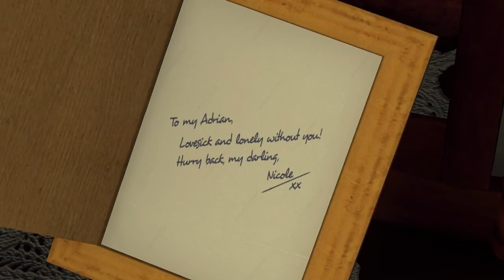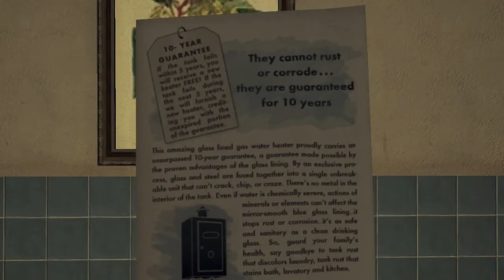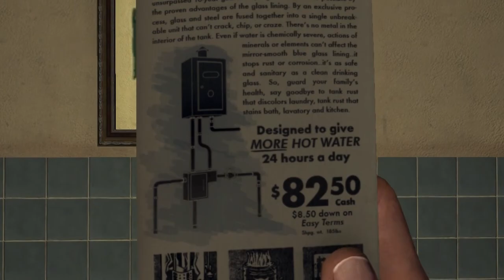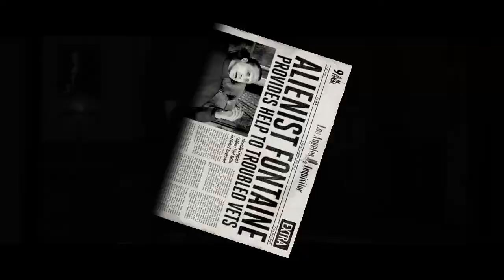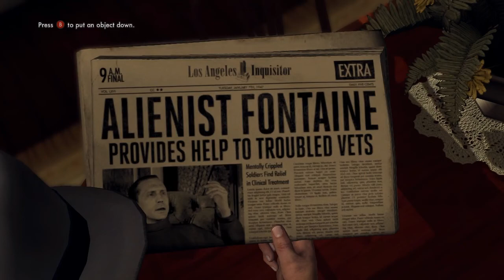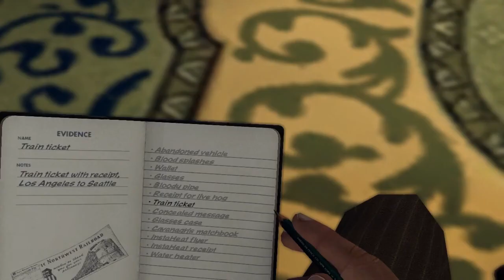Let's Play LA Noire Ep. 5: The Driver's Seat 2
Cole creeps around a lady's house.